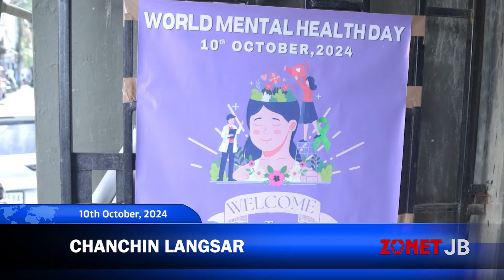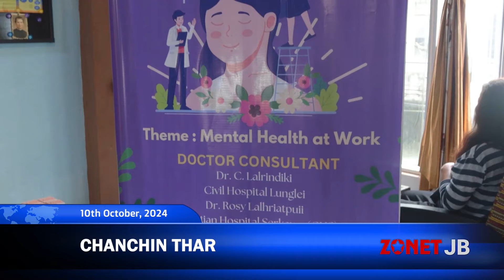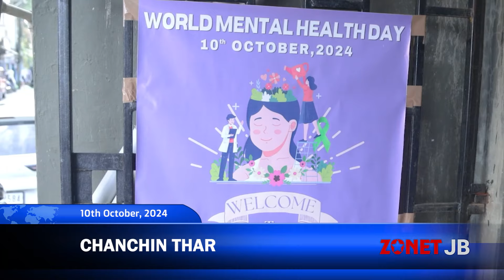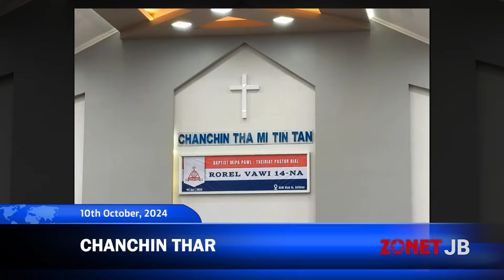Chanchinthar [10th October 2024][Zonet Lunglei]